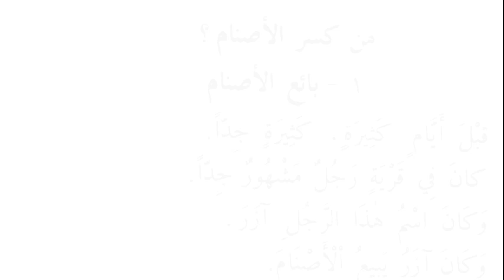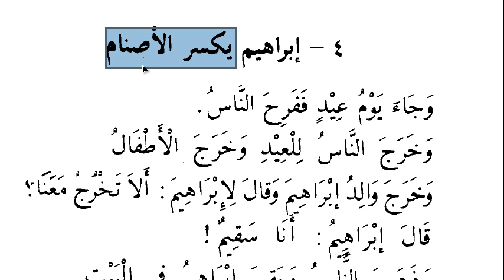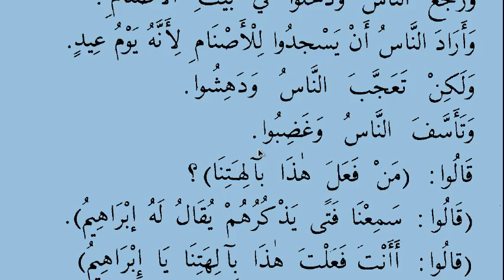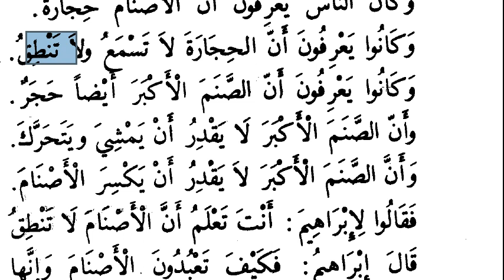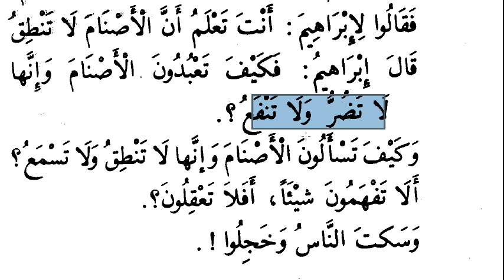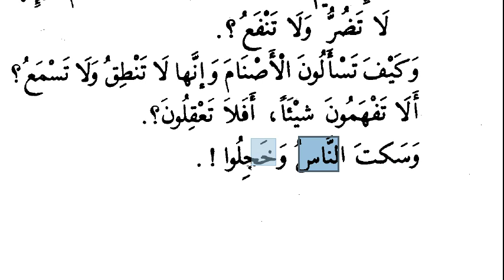Hz.İbrahim Kıssası - 1 | Arapça - Türkçe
İbrahim a.s Kıssasının başlangıç videosudur.
Ebul Hasan Nedvi tarafından yazılmış olan Kasasun nebiyyin - Kısasun nebiyyin adlı eserin tercümesidir.

Bu kitap ile hem Arapça'mızı geliştiriyoruz hem de peygamber kıssalarını tekrar etmiş oluyoruz.
اللغة العربية واللغة التركية